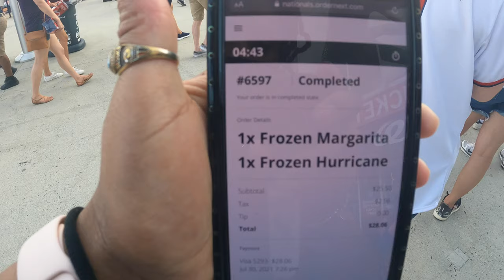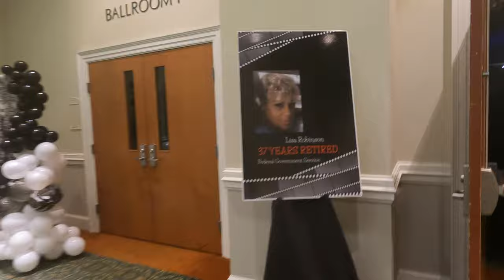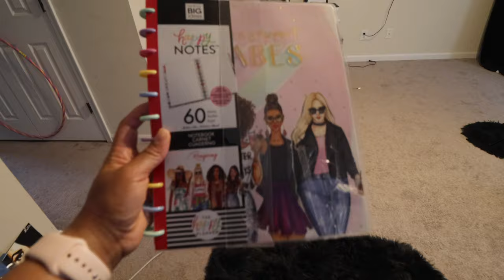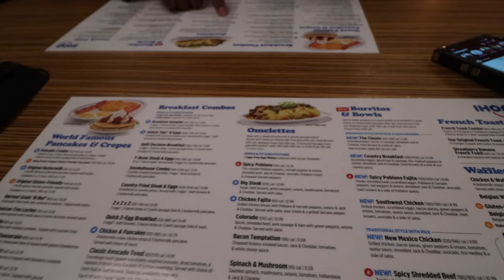VLog: Spend the Weekend with Me | Baseball Game + Basketball Fun + A Retirement Party | Jess4TV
What's up my gwud Cousin! IT's just another LIT Weekend VLOG! The vibes were on point the entire weekend, nothing but fun, food, family and friends. How can you Not Enjoy

To check out their ample diverse selection of music, use my referral

💛Link all the Hair that I've been rocking in my videos? Check these out:

💛Filming Equipment/Software/Etc (w/Affliate Links)
▶️Camera:
Canon EOS 90D (For Videography/Photography & YouTube Videos)
Canon Rebel T6i (For Filming Youtube Videos)
Canon M6 Mark II (For Vloggining & Videography)
GoPro Hero 9 Black (For Vlogging)
DJI Mini 2 (Drone) combo pack
▶️Camera Bags:
Neewer Camera Bookbag
Canon Rebel Shoulder Bag
Endurax Camera Bookbag
▶️Lenses:
Canon EF-S 24mm F2.8 STM Standard Prime Lens
Canon EF 50mm F1.8 STM Standard Prime Lens
Canon EF 40mm F2.8 STM Standard Prime Lens
Canon EF 100mm Macro USM F2.8 Fixed Lens
Canon EF 85mm Medium Telephonic F1.8 Fixed Lens
Canon EF-S 10-18mm F4.5-5.6 IS STM Zoom Lens
Canon EF-S 18-55mm F3.5-5.6 IS STM Zoom Lens
Canon EF-S 55-250mm F4-5.6 IS STM Zoom Lens
Canon EF-M 15-45mm F3.5-6.3 IS STM Zoom Lens
Yongnuo YN35mm F2.0 Standard Prime Lens
52mm, 58mm and 62mm UV Protection Filters
52mm & 58mm variable Neutral Density Filters
DJI Mini 2 Neutral Density, CPL & MCUV Filters
▶️Lighting:
Emart 18-inch Ring Light
Two (2) MOUNTDOG Softbox 20x28
Two (2) Ulanzi Ultra Bright LED Panel Video Light
Neewer LED Light Stick Panel
Godox RGB Dome Light
▶️Microphone:
Rode VideoMicro Compact On-Camera with Rycote Lyre Shock Mount
Boya By M1 Lavalier
Blue Snowball iCE Microphone
Saramonic SR-XM1 3.5mm TRS Omnidirectional Microphone
▶️Battery:
ACK-E18 AC Power Adapter Supply (Canon T6i)
▶️Storage:
SanDisk Ultra Plus 256GB SDXC UHS-I Memory Card
SanDisk Ultra Plus 128GB SDXC UHS-I Memory Card
SanDisk Ultra Plus 64GB SDXC UHS-I Memory Card
SanDisk Ultra Plus 32GB SDXC UHS-I Memory Card
SanDisk Ultra Plus 16GB SDXC UHS-I Memory Card
SanDisk Micro 256GB SDXC UHS-I Memory Card
WD EasyStore 5TB External Hardrive
▶️Accessories
ULANZI U-Grip Pro Handheld Video Rig Steadicam
ULANZI V2 Multifunctional Vlogging Frame
ULANZI Adjustable Compact DSLR Vlog Selfie Stick
GoPro Shorty Mini Extension Pole Tripod